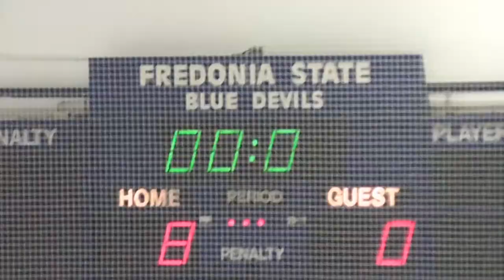NFHSJVvDnkrkFred 11 10 13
Niagara Falls Senior High School JV Hockey game played November 10th, 2013 against Dunkirk/Fredonia at SUNY Fredonia.  Unedited video at 720p HD.